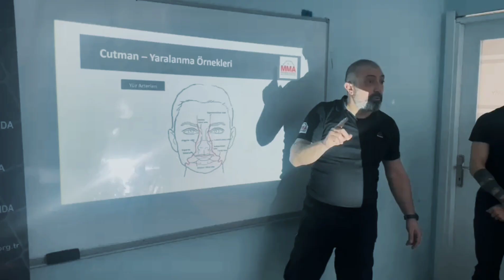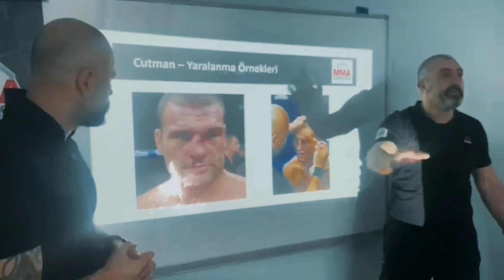28 Ocak 2023 MMA Cutman Semineri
İstanbul Beylikdüzü S2njutsu Dojo da yapılan anlatımlı ve uygulamalı MMA Cutman seminerimiz başarıyla bitmiştir.

Kurs egitmenlerimiz Uluslararası MMA Cutmanlerimizden  Cumhur Solak , Zihni Teker ve  tüm katılımcılara teşekkür eder,başarılarının devamını dileriz.

Eğitimlerimiz tüm hızıyla devam edecektir. Egitimlere giren,kendini geliştiren ve vizesini yaptıran Cutmanlerimize Amatör ve profesyonel organizasyonlarımızda görev verilecektir.

Sizde her geçen gün büyüyen MMA Ailemizde ve MMA Cutman Team de yer almak istiyorsanız eğitimlerimize mutlaka katılarak bilgi sahibi olabilirsiniz.